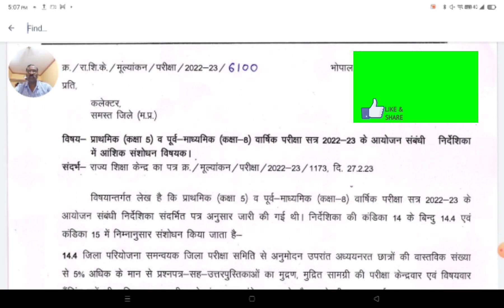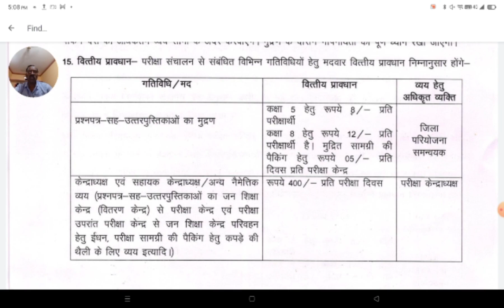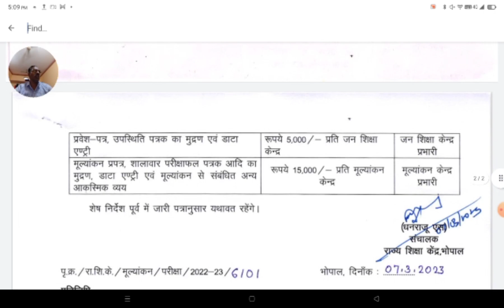कक्षा -5वी एवं 8वी‌ परीक्षा -2023 हेतु निर्देशिका में आंशिक संसोधन आदेश जारी rsk भोपाल MP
कक्षा -5वी एवं 8वी वार्षिक परीक्षा -2023 हेतु निर्देशिका में आंशिक संसोधन आदेश जारी,rsk भोपाल MP

कक्षा -5वी एवं 8वी परीक्षा -2023

rsk भोपाल संसोधित आदेश

राज्य शिक्षा केंद्र मध्यप्रदेश भोपाल के द्वारा कक्षा -5वी एवं 8वी परीक्षा हेतु निर्देशिका में आंशिक संसोधन आदेश जारी किया गया है।इस वीडियो को अंत तक जरुर देखे वीडियो अच्छा लगे तो चेनल को लाइक और subscribe जरूर करें ताकि अगला विडियो अपलोड करें तो सबसे पहले आपको नोटिफिकेशन मिल जाये सादर धन्यवाद 🙏 जय हिन्द 🙏